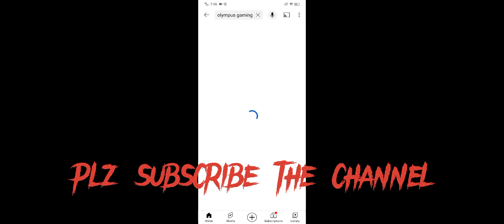IT's not easy as u think❤ support every content creator plz|| pubg||bgmi || i am a noob prank